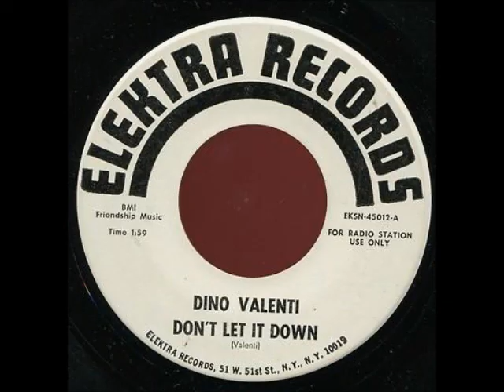dino valenti don't let it down